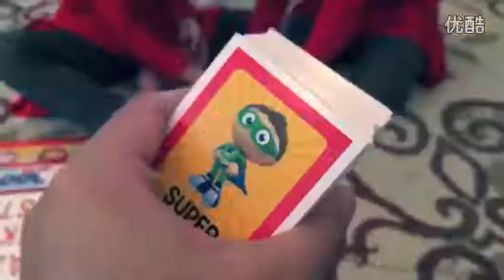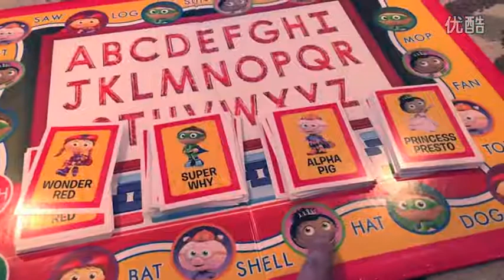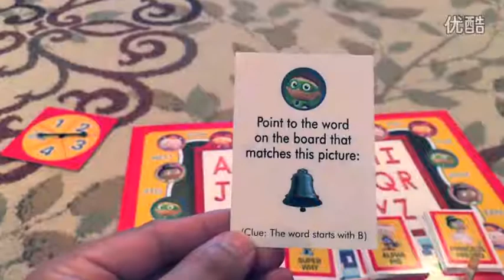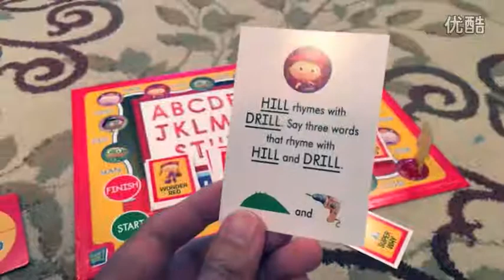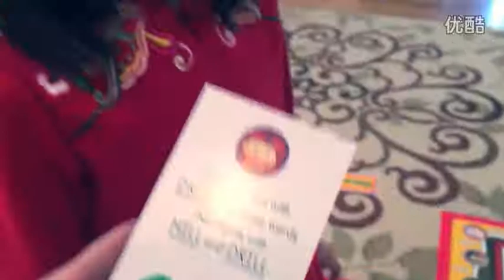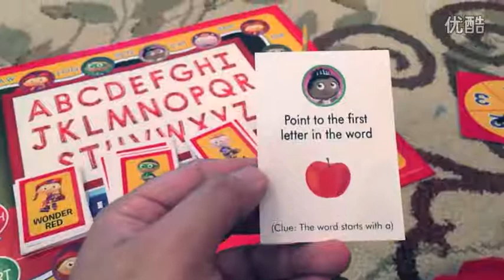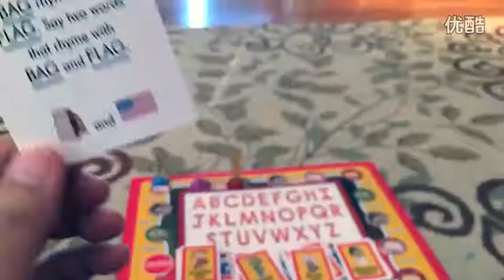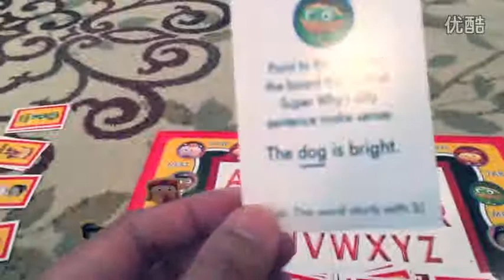SuperWhy英文单词游戏